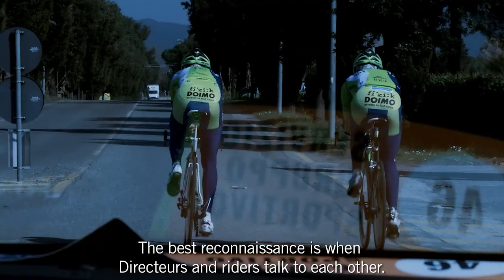Liquigas-Cannondale, questa storia -- La preparazione della corsa -- Cap. 3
Team Liquigas - Cannondale 2012